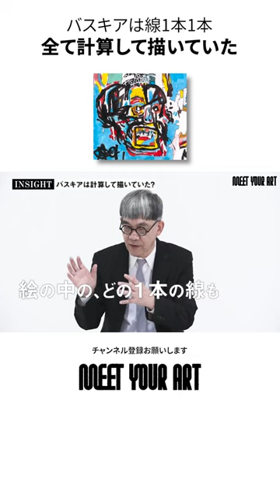【バスキア】今も色褪せない彼の作品は感情のまま描いたのか？全て計算されているのか？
動画の本編はこちらをご覧ください。

企画やゲストのリクエストはコメントで教えてくださいね！

このチャンネルで紹介されているアート作品は一部購入可能です。
★アート作品の購入はこちら！

MEET YOUR ART「INSIGHT」は、MC 森山未來とナビゲーター小池藍が、アートの裏側・その奥にある「ヒト・モノ・コト」についてゲストの方にお話を伺います。

今回のMEET YOUR ART 「INSIGHT」では、美術批評家で解剖学者である布施英利さんに【モナリザ】についてお話を伺いました。

◾︎布施英利

1960年群馬県出身。東京藝術大学大学院 美術研究科 博士課程にて解剖学を専門に学び、その後、27歳の時に解剖学者の養老孟司氏との共著『解剖の時間』を出版。
以後は解剖学の知識をベースに置き、『脳の中の美術館』（ちくま学芸文庫）、『洞窟壁画を旅して』（論創作社）など、美術やサブカルチャーに関する著作を多数発表。
現在では母校である東京藝術大学にて教鞭もとられ、その独特な講義が学生に人気を博している。